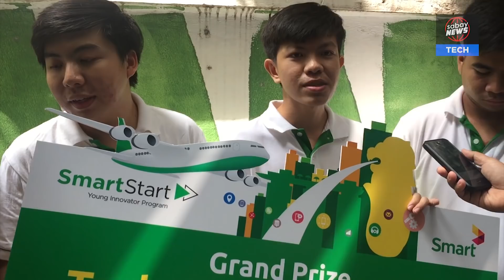ពិបាក​រក​កន្លែង​លេង​បាល់ពេក បង្កើត​ App ខ្លួន​ឯង រហូត​ឈ្នះពាន​ជយលាភី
និស្សិត​មួយ​ក្រុម​មាន​គ្នា ៥ នាក់​រួម​គ្នា​បង្កើត App កក់​តារាង​បាល់ទាត់​ (Go Soccer) ដែលអាច​​ជួយ​ដល់​​អ្នក​ចង់​ស្វែង​រក​​កន្លែង​ទាត់​បាល់ រហូត​ប្រជែង​ឈ្នះពីកម្មវិធី Smart Start។

សុវណ្ណ លីហួ សមាជិក​ក្រុម​បង្កើត App បាន​និយាយ​ថា​ គំនិត​បង្កើត​​ App នេះ​ឡើង ដោយ​សារ​តែ​បញ្ហា​ផ្ទាល់​ខ្លួន​ នៅ​ពេល​ដែល​ចង់​រក​កន្លែង​ទាត់​បាល់​លេង​ម្ដងៗ​ពិបាក​រក​កន្លែងធ្វើ​ការ​កក់​ទុក​។